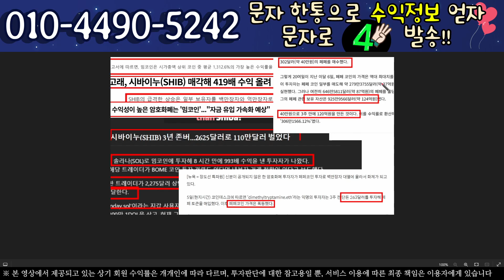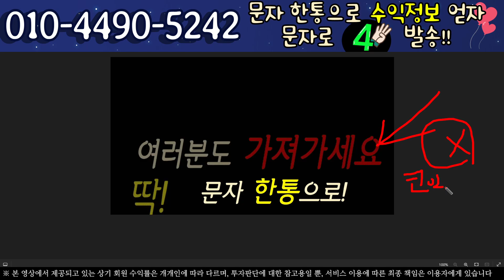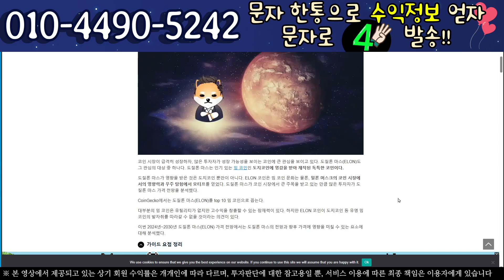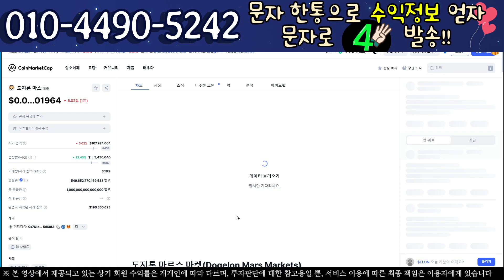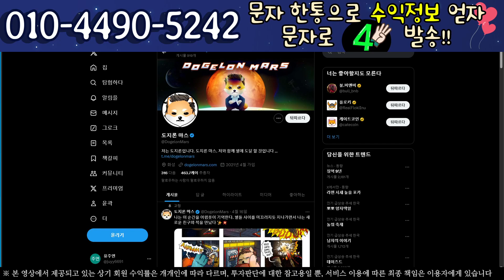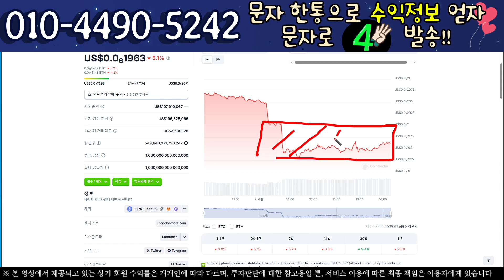위기를 기회로???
어서오세요 코인 헬퍼 트레이더 "지니"입니다.

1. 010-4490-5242 문자 "4"문자발송!!
2. 문자 주시는분 모두 무료제공 입니다.

코인 정보를 남들보다 빠르고 정확하게
소소한 수익부터 고수익까지 돈이 되는 정보 알아가세요!

＊모든 투자는 투자자의 선택이며 본 영상은 참고용일 뿐
* 모든 책임은 투자자에게 있습니다.